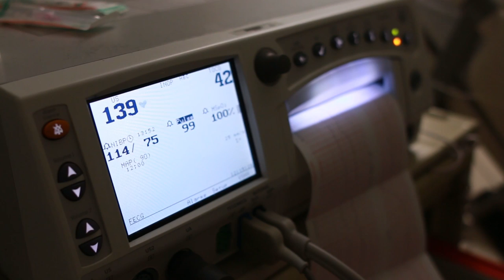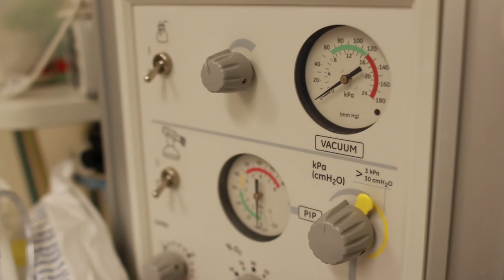The Vlog we have all been waiting for!